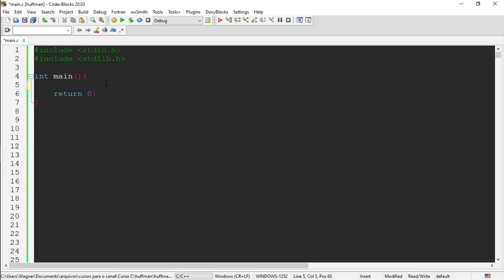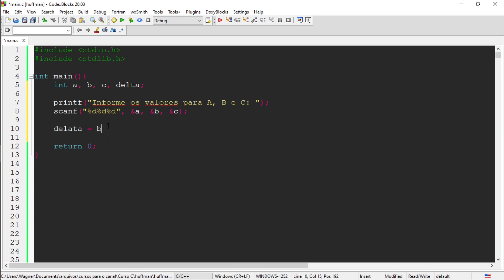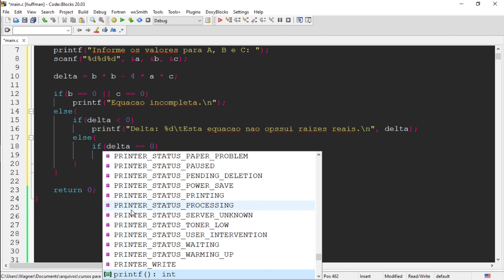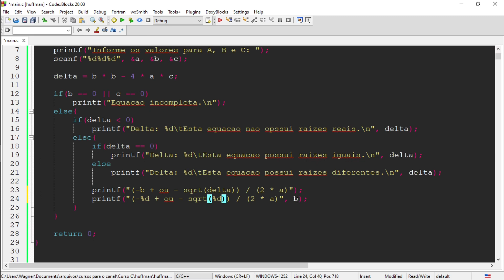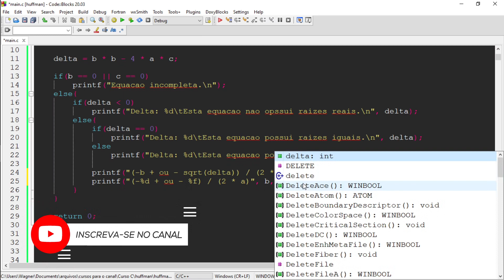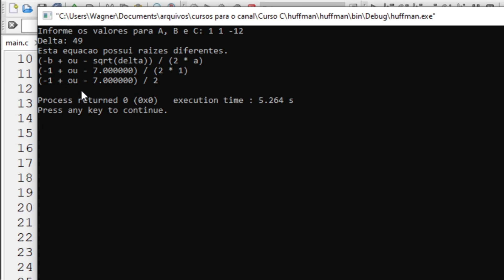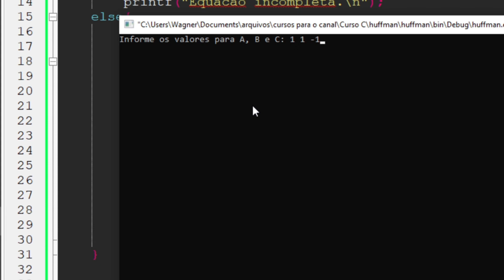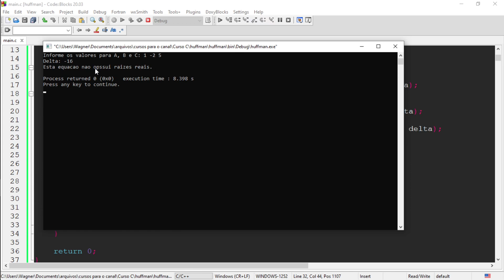Dúvida | Algoritmo para resolver uma equação do segundo grau com a fórmula de Bhaskara | aula 298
Vamos a mais uma aula de dúvidas? E na aula de hoje vamos aprender como resolver uma equação do segundo grau com a fórmula de  Bhaskara.